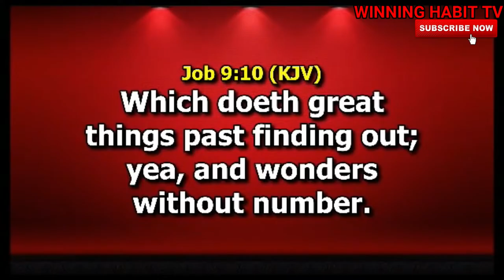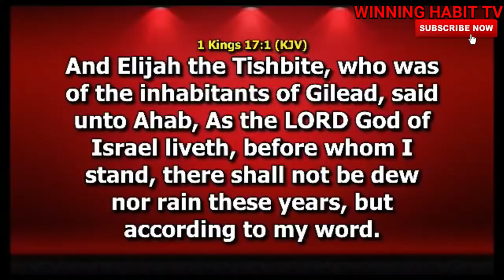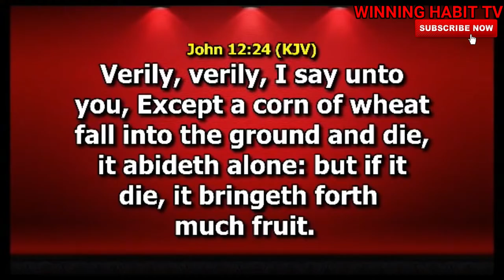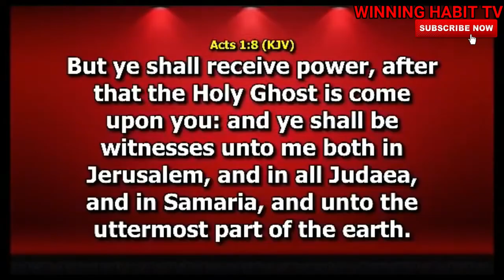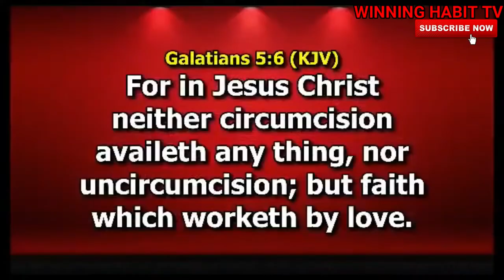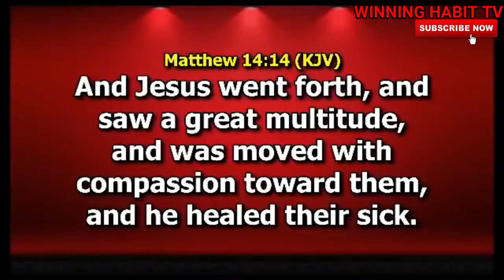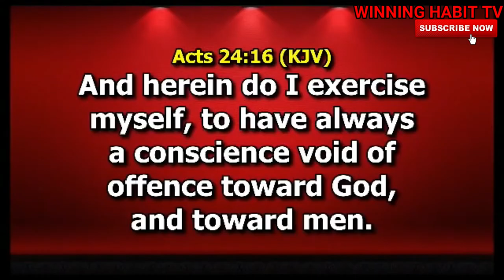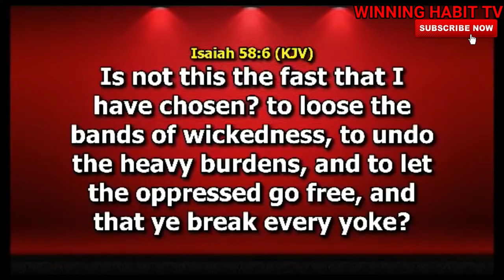SECRETS OF THE SUPERNATURAL | DR PASTOR PAUL ENENCHE SERMON 2020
TOPIC : SECRETS OF THE SUPERNATURAL

1) This video or audio has no negative impact on the original content
2) This video is for teaching purposes only
3) I only used bits and pieces of videos to help with the story where necessary.

Category
People & Blogs
License